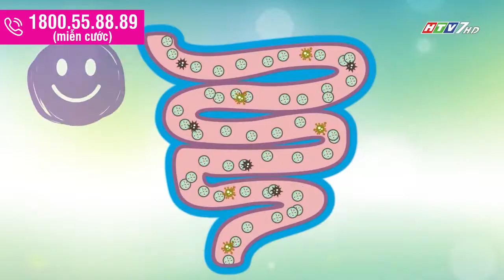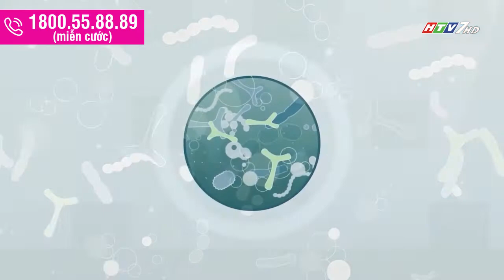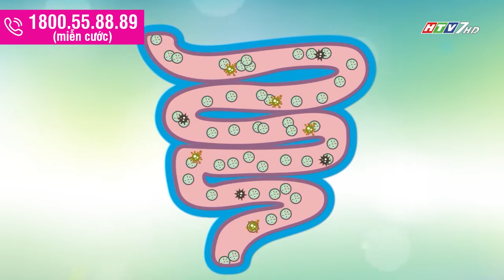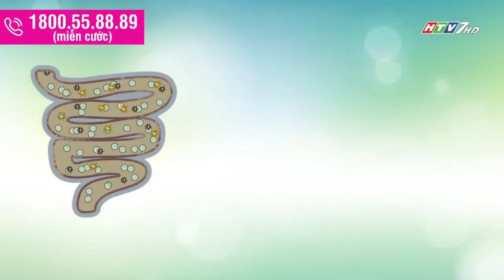Cách chọn men vi sinh tốt khắc phục nhanh rối loạn tiêu hóa, viêm đại tràng | Bác sĩ 24,7 09042022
Cách chọn men vi sinh tốt khắc phục nhanh rối loạn tiêu hóa, viêm đại tràng.

Rối loạn tiêu hóa, viêm đại tràng hoàn toàn có thể được khắc phục tốt nếu chọn được men vi sinh chuẩn.

Làm cách nào chọn đúng men vi sinh hiệu quả để khắc phục rối loạn tiêu hóa, viêm đại tràng nhanh?

ThS.BS CK 2 -Trần Ngọc Lưu Phương -Trưởng khoa Nội soi Tiêu hóa, Bệnh viện Nguyễn Tri Phương sẽ tư vấn cách chọn men vi sinh tốt để khắc phục, cải thiện vấn đề về tiêu hóa, đại tràng.

Truy cập Chương trình Bác sĩ 24.7 trên HTV7 - Kênh chuyên biệt về sức khỏe của Đài Tiếng Truyền hình Thành phố Hồ Chí Minh, vào lúc 10h30 – 10h55 sáng Thứ 7, 09/04/2022 để trực tiếp đón xem Chương trình và tương cùng bác sĩ.